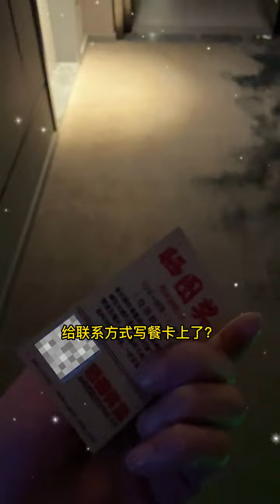鼓起勇气要她的联系方式，没想到半路杀出个程咬金